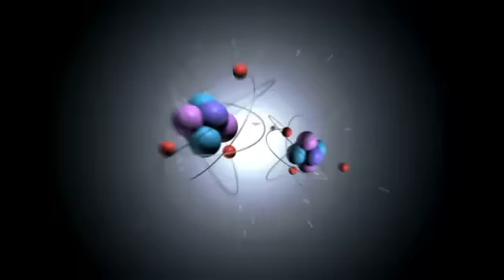the Big bang Theory - The Alien Parasite Hypothesis - 4x10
Amy finds she has sexual feelings for Penny's ex, while Koothrappali and Wolowitz try to prove who would be the better superhero
Amy descubre que tiene sentimientos sexuales por el ex de Penny , mientras que Koothrappali Wolowitz y tratar de demostrar quién sería el mejor superhéroe